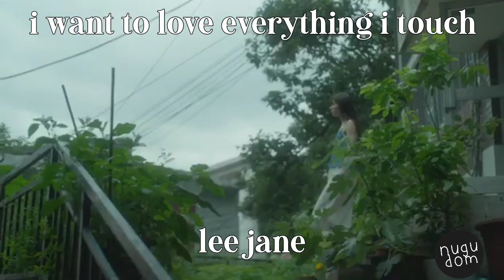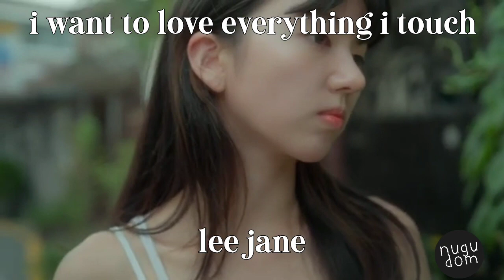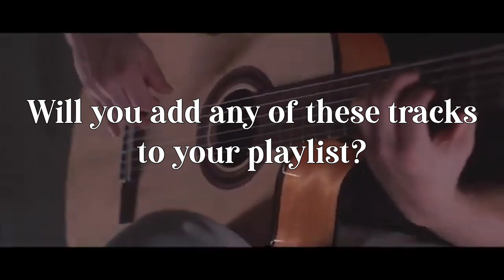10 (+1) nugu artists to check [September 2023 edition]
This is the 24th video of the series "10 nugu artists to check". Do you like it?

Please let me know if you'd add any of the songs on this video to your playlist.

Channel intro: WISH by NONE
Channel outro: beginning of love by JAJUNG
Video intro/outro: Mystery Circus by Kim Hwajong

Thumbnail: Universe Mongae